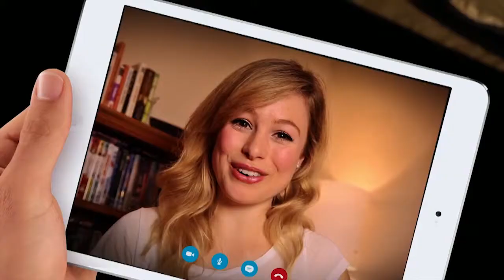Show Reel Main Page No Title v6